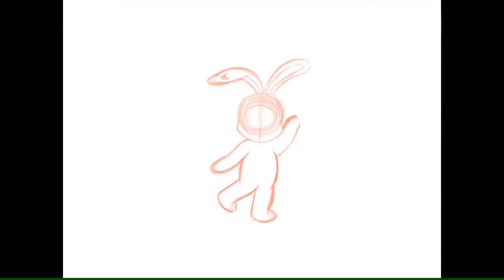Duffy and Friends, with a twist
I am absolutely obsessed with LinaBell from Disney's Duffy and Friends. I really want her plush, but it's too expensive for me. StellaLou is also one of my favs, so that is why I started with Stella for this art project.
**Note: StellaLou is owned by Disney. Vil Schoenheit is owned by Disney Japan.
The song is from a Duffy and Friends stop motion video called "A Friendship Filled Moment":